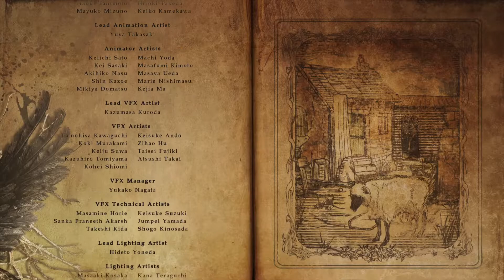Resident Evil Village ESCENA POST CREDITOS Playstation 5